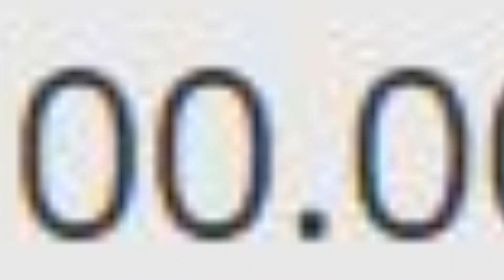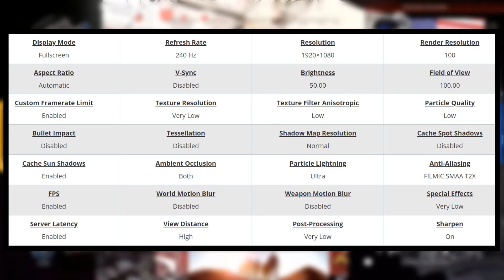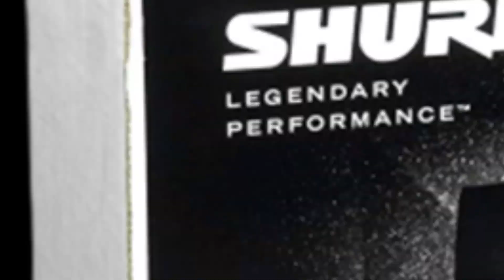Shroud Call Of Duty : Modern Warfare Settings, Keybinds and Setup 2020 Up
Shroud Call Of Duty Modern Warfare Settings and Keybinds
Check out Shroud’s new Call Of Duty Modern Warfare settings, keybinds and more. Also listed below are links to his gaming and streaming setups. Don't miss any updates as we do all the research and updating for you.

Shroud Gear

MONITOR : Acer Predator XB252Q

Keyboard : HyperX Alloy FPS RGB

Mosuepad : HyperX Fury S - Shroud Limited Edition

Shroud Gaming PC Setup

GPU : NVIDIA GeForce RTX 2080 TI FE

Motherboard : GIGABYTE X299 DESIGNARE EX

MEMORY : Corsair Vengeance RGB PRO 128GB DDR4

Case : Acer Predator Orion 9000

Shroud Gaming Setup

Chair : Herman Miller Aeron

Microphone : Shure SM7B Dynamic Microphone

Mouse Bungee : Razer Mouse Bungee v2

Stream Deck : Corsair Elgato Stream Deck

Capture Card : Magewell Pro Capture Quad HDMI

Shroud Social Profiles